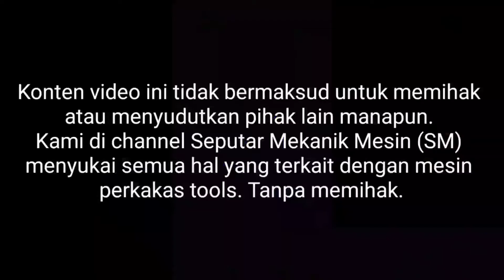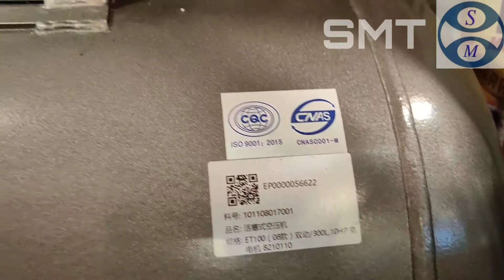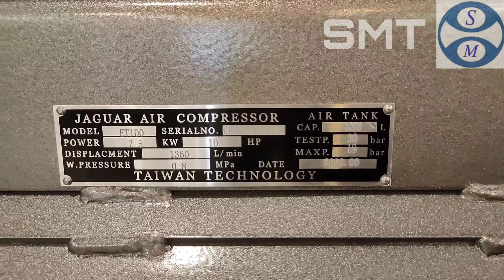REVIEW SINGKAT KOMPRESSOR JAGUAR 10 HP | Kompressor piston, kompressor 8 bar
| REVIEW SINGKAT MESIN KOMPRESSOR JAGUAR 10 HP |